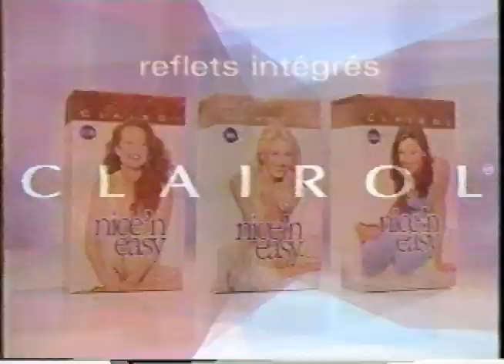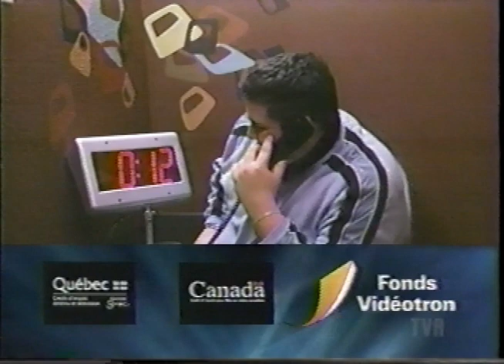Star Académie ( Québec ) Quotidienne - Saison 2 - 2004 ( Épisode Complet )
Star Académie ( Québec ) Quotidienne - Saison 2 - 2004 ( Épisode Complet ) Corneliu Montano, Marc-André Niquet, Stéphanie Lapointe, Martin Giroux, Meggie Lagacé, Dave Roussy, Marie-Eve Côté, Véronique Claveau, Sandy Agnant-Duperval, Marie-Ève Côté, Jean-François Prud'homme, Marie-France Lettre, Jannie Lemay, Étienne Drapeau, Pascale Wilhelmy, Denise Robert,  Denys Arcand